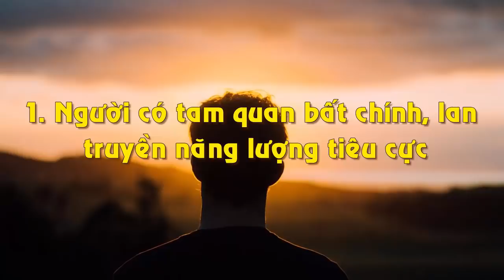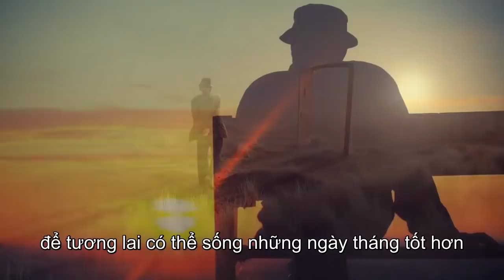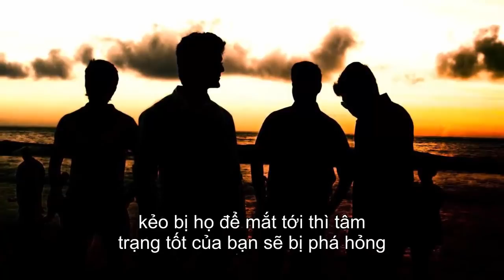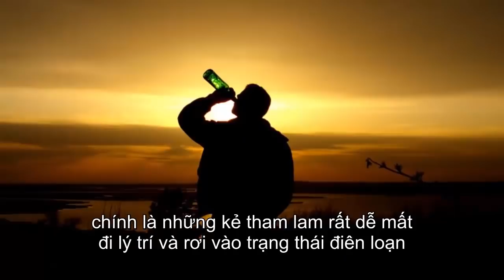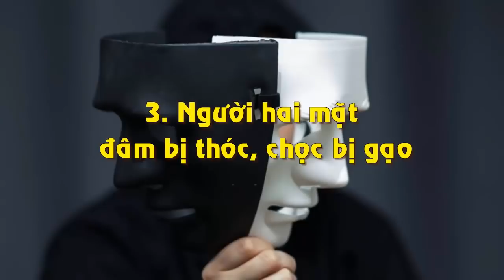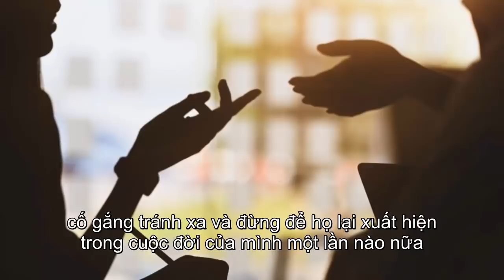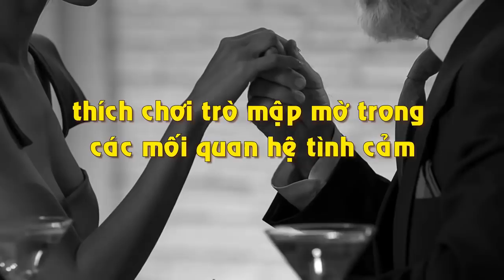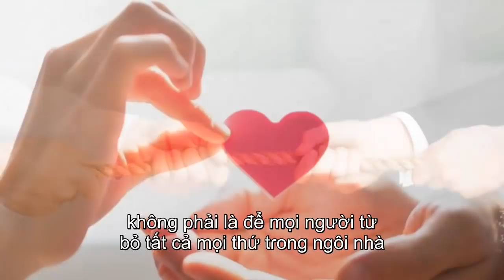Sau 49 Tuổi Trong Nhà Không Nên Tiếp Đón 4 Kiểu Người Này